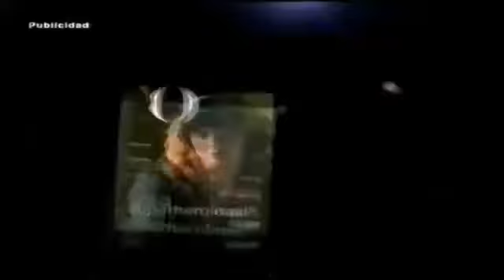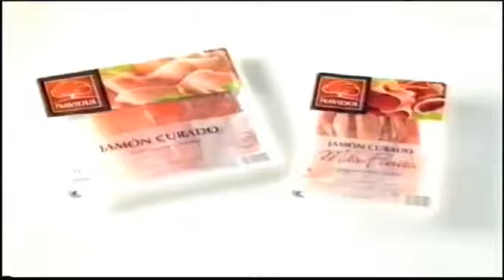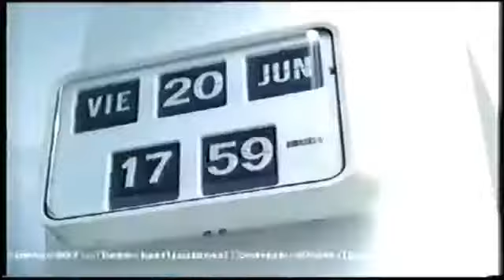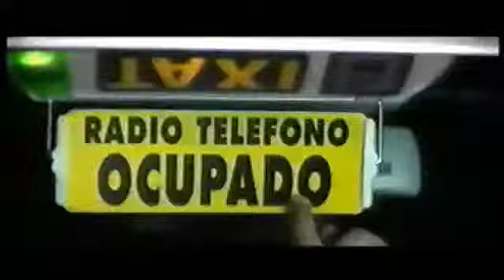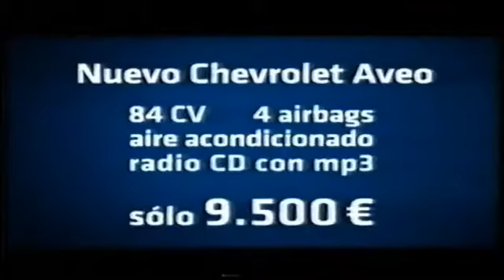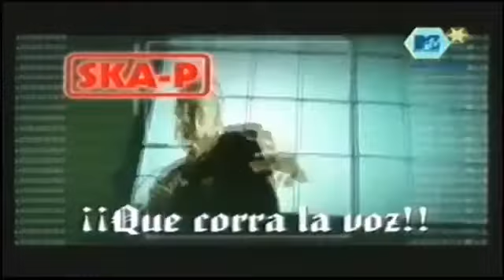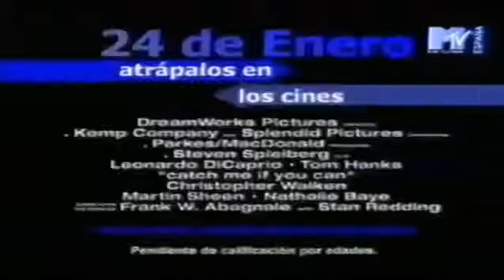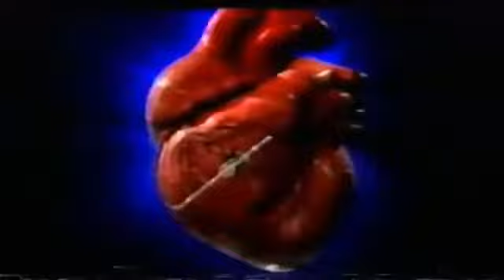1 HORA| ANUNCIOS ANTIGUOS PARTE 6: Década de los 2000 (Bloques completos publicidad)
ANUNCIOS ANTIGUOS PARTE 6: Década de los 2000 (Bloques completos publicidad)